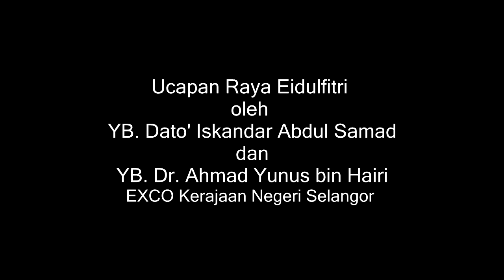Ucapan Raya YB Dato' Iskandar Abdul Samad dan YB Dr. Ahmad Yunus Hairi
Video kredit kepada TV Selangor.